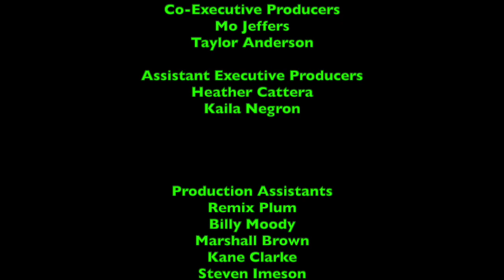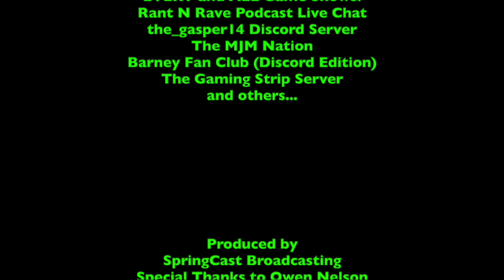Ripley's Believe it or Not - Episode 122 - Scattered Bills